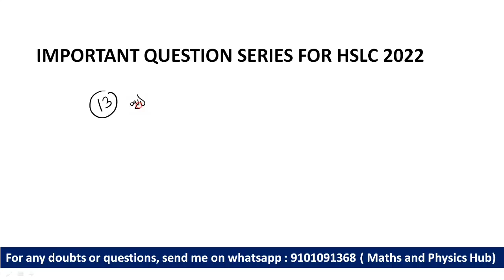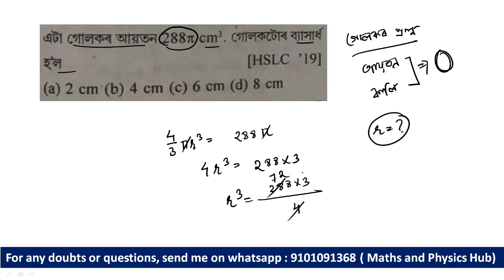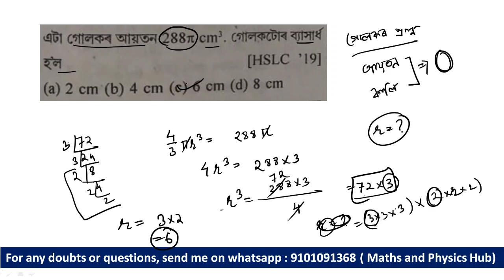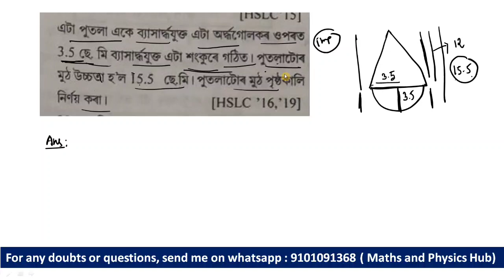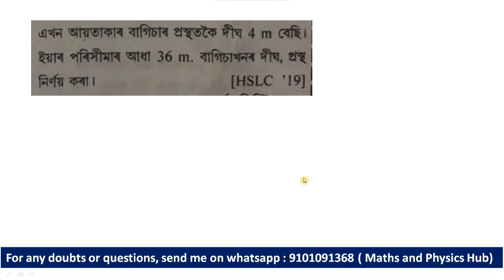Maths Important question For HSLC 2022 || Chapter 13 : পৃষ্ঠকালি আৰু আয়তন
Advance maths important question